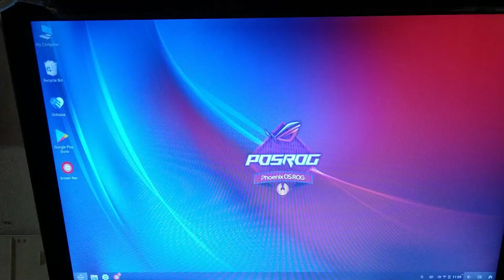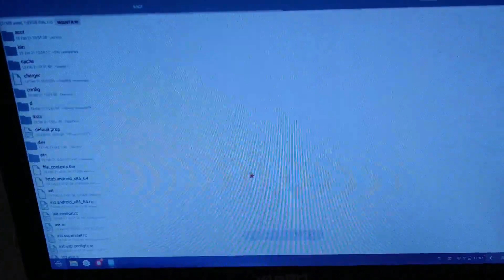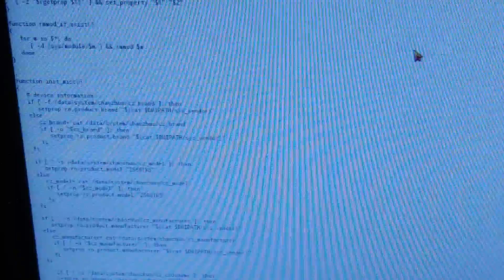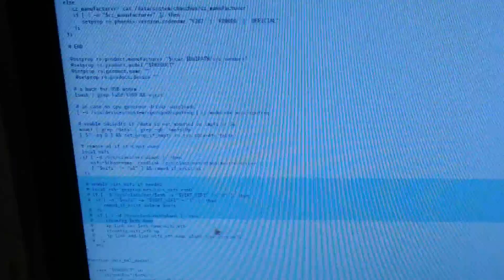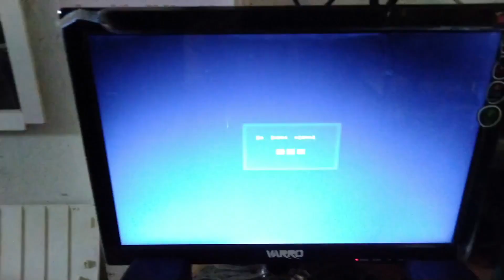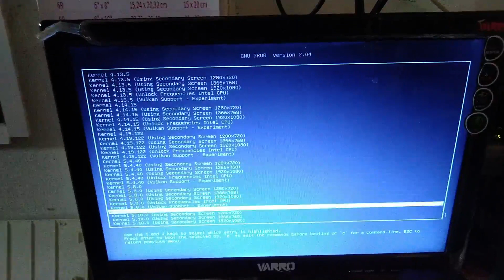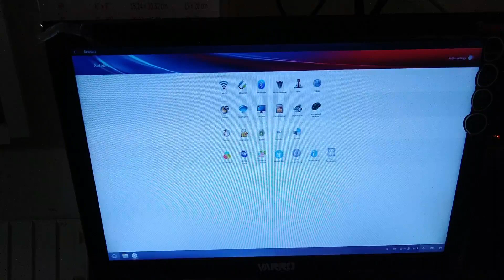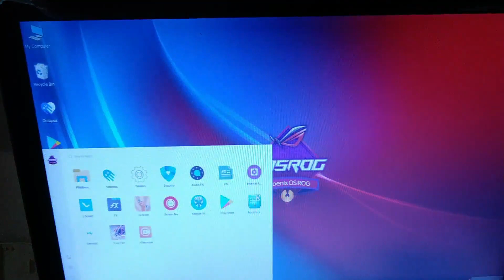FIX ETHERNET CABLE NOT CONNECTED DI POSROG V3U7